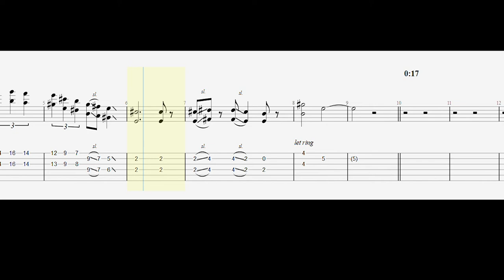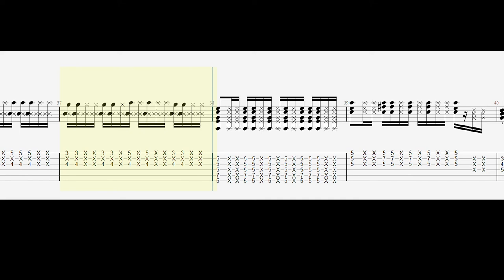Giles, Giles, and Fripp - Brazil! tabs